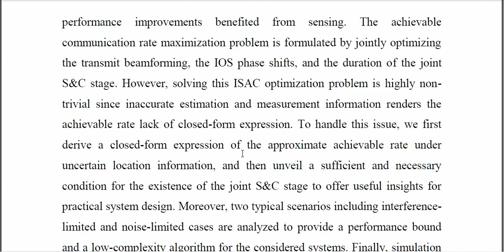Sensing Assisted Communication in Vehicular Networks With Intelligent Surface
IEEE PROJECTS 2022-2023 TITLE LIST

Python=5500/-
Mininet=7000/-
Dot Net Project =3000/-
Java Project=3000/-

* Complete Source Code
* Complete Documentation
* Complete Presentation Slides
* Flow Diagram
* Database File
* Screenshots
* Execution Procedure
* Video Tutorials
* Supporting Softwares

Support Specialization
* 24/7 Support
* Ticketing System
* Voice Conference
* Video On Demand
* Remote Connectivity
* Document Customization